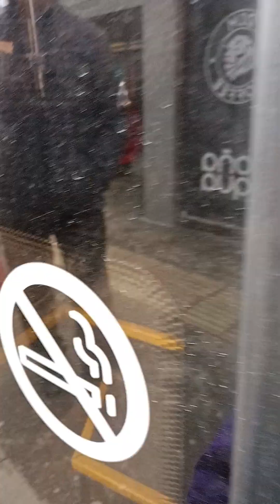поездка на трамвае 387 маршрут 4 Краснодар